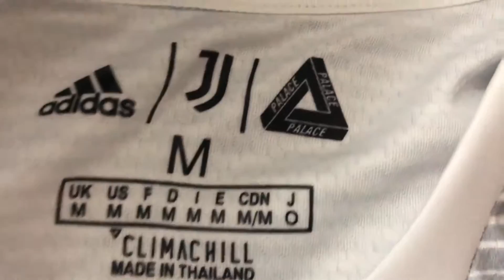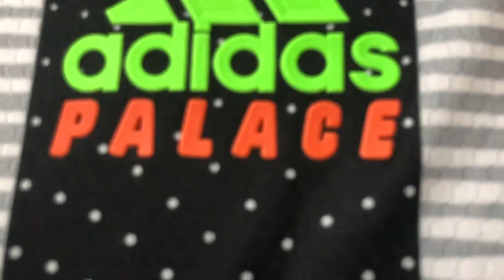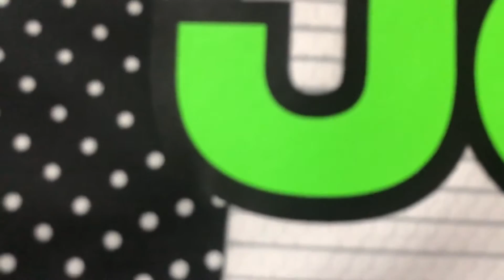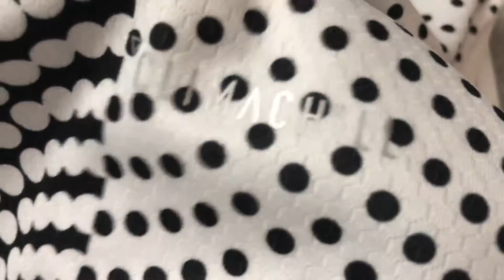Minejerseys 19-20 Palace Juventus Home (Player Version) jersey Unboxing Review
Unboxing and review of Juventus minejerseys shirt !